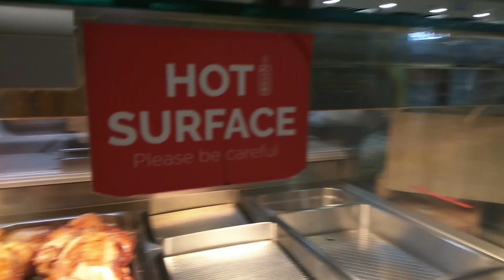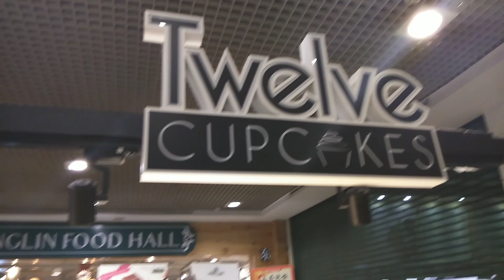Celebrating auntie cris birthday | Buhay ofw sa singapore